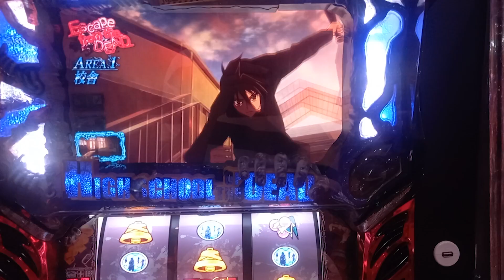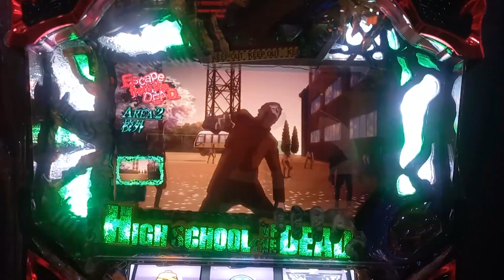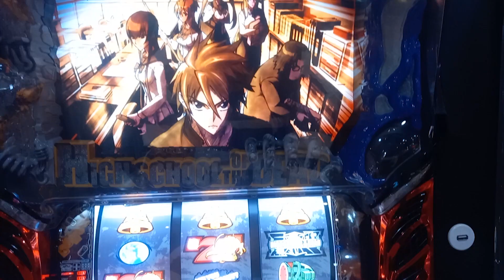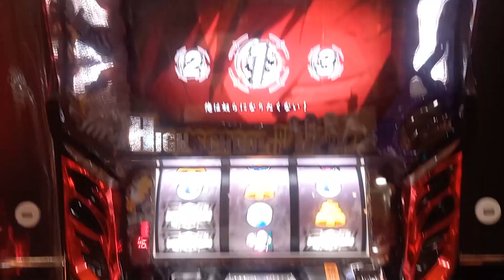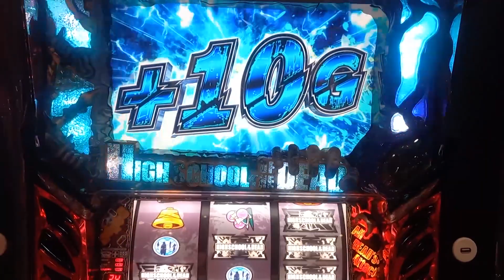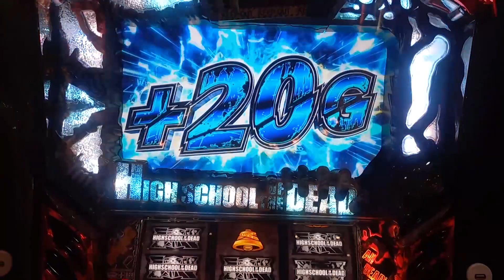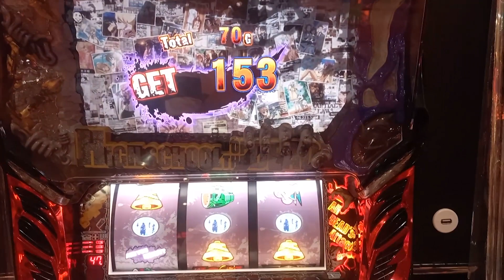《学園黙示録》初次打一點解說 ART、BONUS獲得率低設定與高設定幾乎無設定差的台!? 5.9號機slot實戰台灣遊戲中心パチスロ#83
5.9號機 純增含BONUS約1.9枚的A+ART機種
無天井
5.9號機規制：1.有利區間1500轉強制結束
                          2.純增2.0枚(含)以下